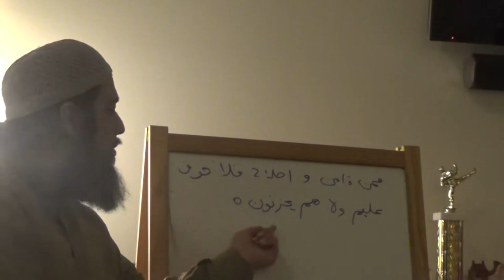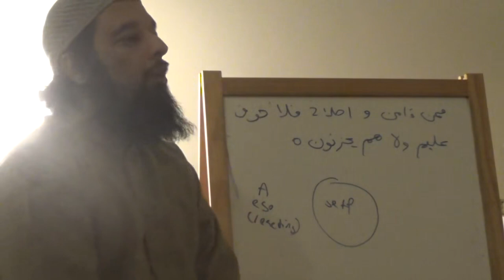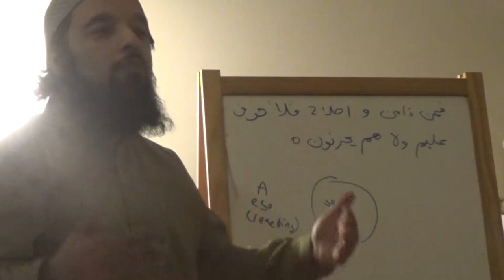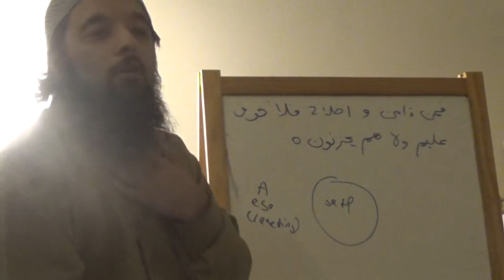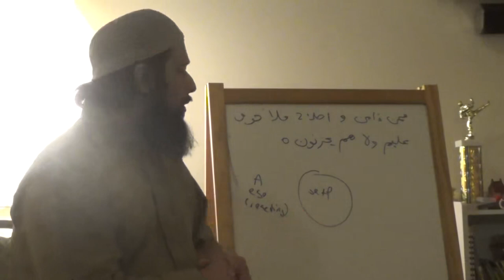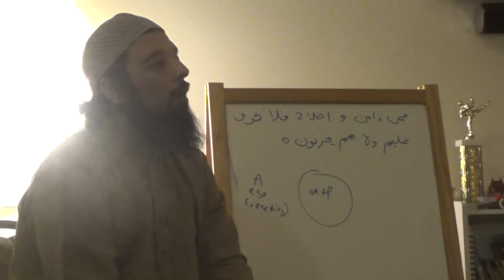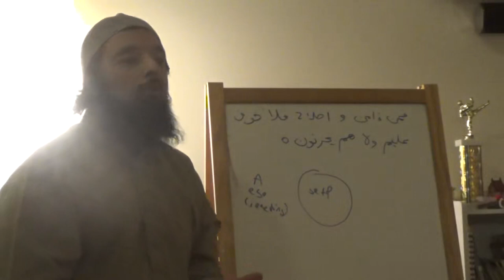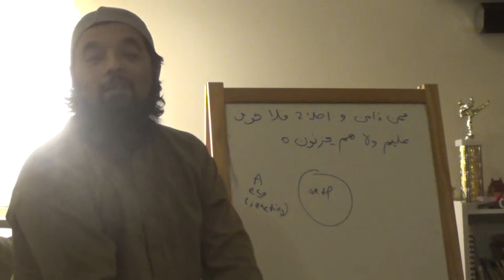Shiekh Omar Baloch - Ego Vs Awareness 2022